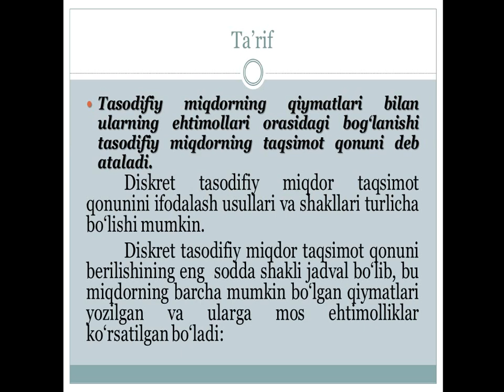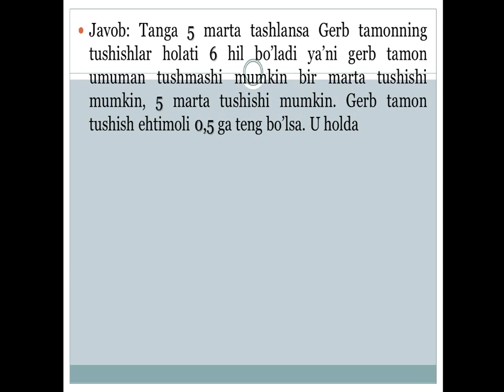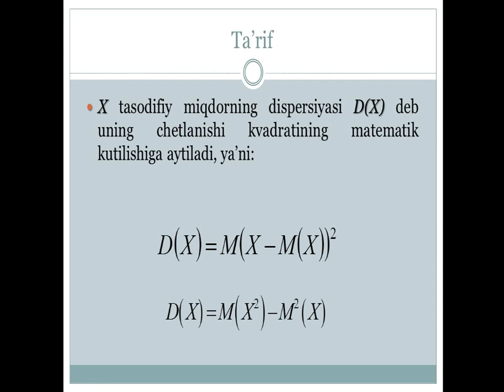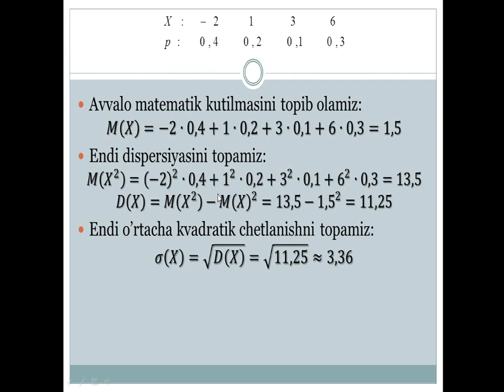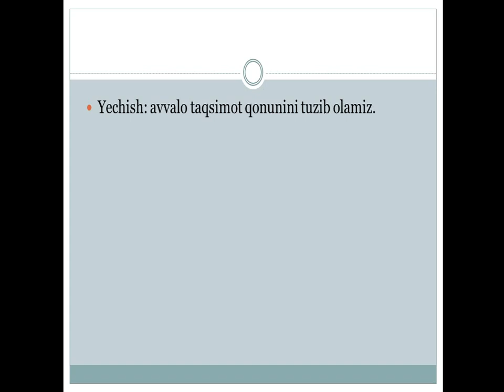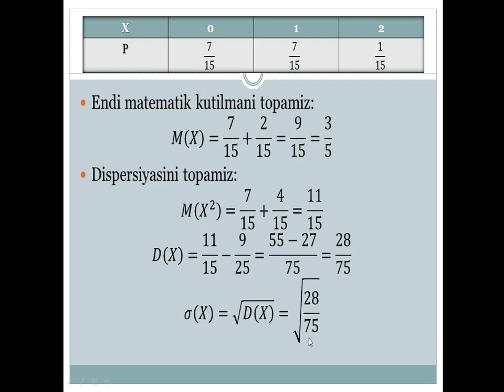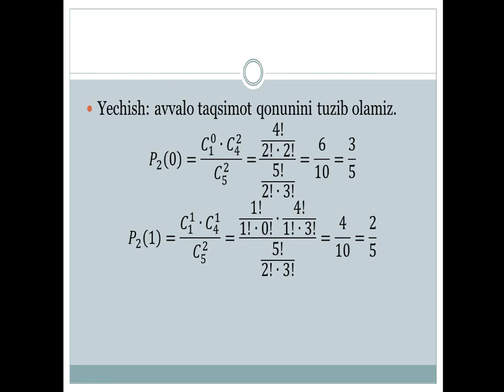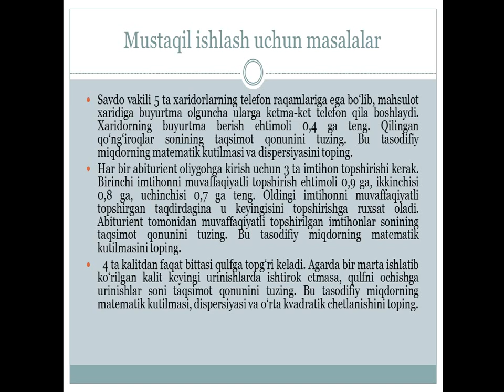OTM : TDAU Andijon filiali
Fan:         Matematika
Mavzu:   Tasodifiy miqdorlarga doir masalalar yechish
Muallif:   D.Zaxidov